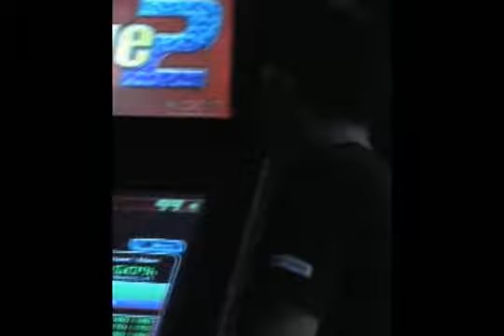damien - liquid mooooned 1e 1wayoff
GameZone 09-15-06